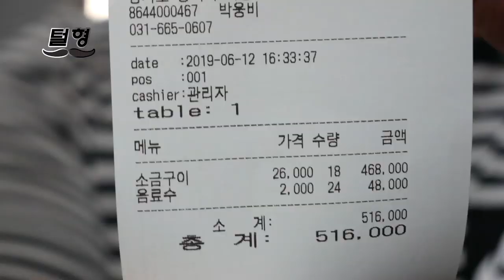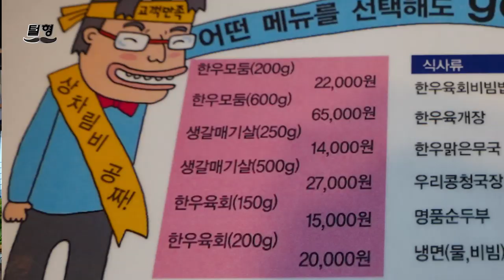문학경기장 팀인천 도장깨기 후 영주셀프한우 푸드파이트 [털형]